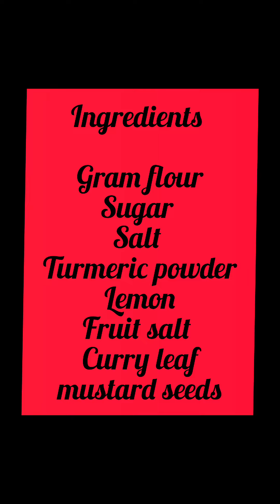पहली बार बनाया गुजराती डिश ढोकला (खमन) उम्मीद से ज्यादा टेस्टी 😂 rakchham paradise ❤️